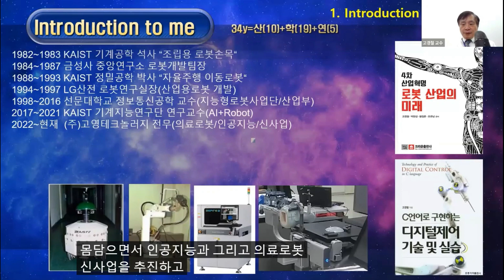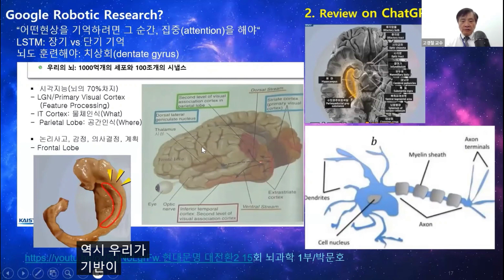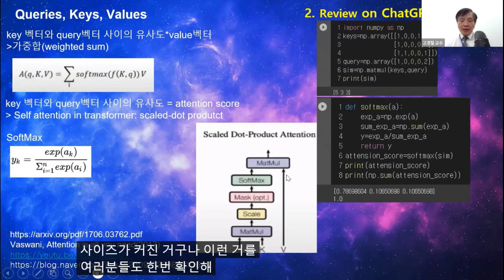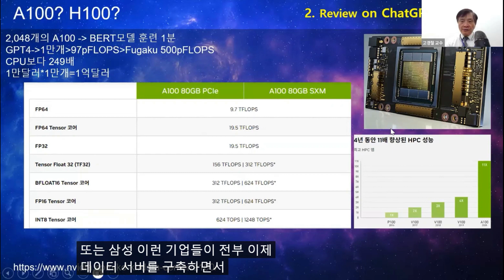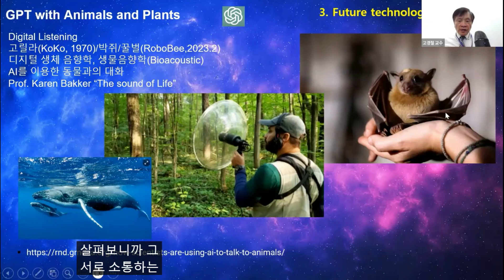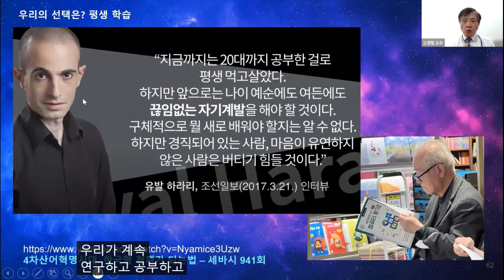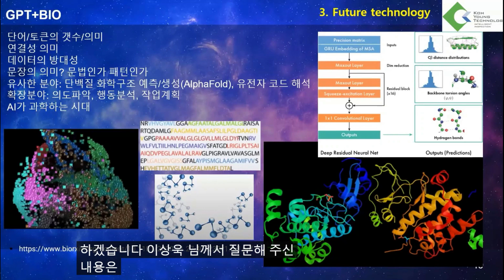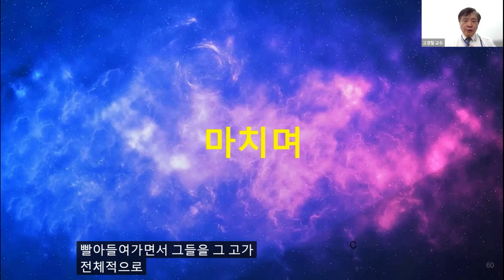[메릭 웨비나] ChatGPT와 인공지능 로봇시대의 미래상(편집본)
원본 영상 및 발표자료(PPT파일) 다운받으러 가기